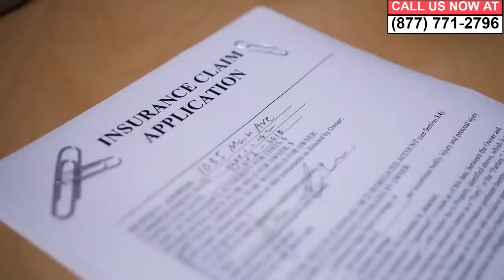Whiplash Injury Compensation Attorney Downey California | Downey Spinal Cord Injury Lawyer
Looking for a whiplash Injury Compensation Attorney in Downey California? | Downey Alternatively, if you are in need of a Downey spinal cord injury lawyer in Los Angeles County including; Furman Park, Wilderness Park, Golden Park and Dennis The Menace Park areas, you've come to the right place.

If you've been injured in any kind of motor vehicle accident in Downey and need an attorney or lawyer you need a law firm in the Downey and Los Angeles County vicinity that specializes in this area of personal injury.

RELEVANT TAGS:

whiplash after car accident California
562 area code Downey
personal injury attorney Downey
Los Angeles County whiplash car accident lawyer
whiplash truck accident California
whiplash accident settlement
Firestone Blvd, Santa Ana Fwy, Lakewood Blvd Downey
whiplash accident settlement
car accident settlement Downey
neck injury settlement
Wilderness Park, Dennis The Menace Park
whiplash pain and suffering settlement
Downey truck accident settlement
neck pain car accident compensation
car accident settlements Wilderness Park, Dennis The Menace Park
Covering Furman Park, Golden Park
whiplash settlement average Downey
back injury after car accident Downey California
California spinal cord injury lawyer
back paralyzed from car crash
neck injury attorney Los Angeles County
Spinal cord injury
back injury
spinal cord injury
90239, 90240
spinal cord injury treatment
Downey spinal cord injury symptoms
types of spinal cord injury
spinal cord injury causes
spinal cord injury from an auto accident Downey
how much is a spinal cord injury lawsuit worth
spinal cord injury attorney Downey California
spinal cord injury from a car accident Downey California.

For your free consultation with a local whiplash Injury Compensation Attorney In Downey, California, or a expert or spinal cord injury lawyer in Los Angeles County near you, call us call us today at: . Even the call is free.